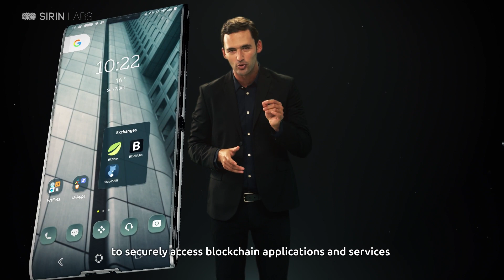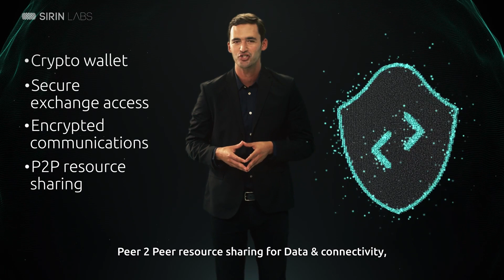FINNEY - The Blockchain SmartPhone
Well that was totally unexpected.

Sirin Labs, a Switzerland-based startup, has unveiled a blockchain-powered smartphone dubbed Finney.

The device is powered by the Snapdragon 845 SoC, and sports a 6-inch display with 18:9 aspect ratio. It comes with 6GB RAM and 128GB storage. It has 3,000mAh battery and a 12MP main sensor and an 8MP selfie shooter.

Although they are going on about it running Sirin OS, it is running on top of Android 8.1

And it also has a Notch... although quite thin